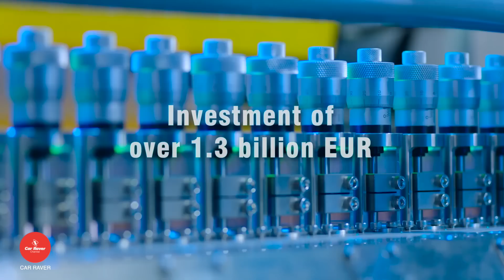ใครบอก TOYOTA ไม่มีรถไฟฟ้า EV 100% รุ่นที่ 2 เปิดตัวปลายปีนี้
เมื่อวันที่ 25 สิงหาคมที่ผ่านมา สื่อในฝั่งประเทศจีนอย่าง Carnewschina ได้เผยแพร่ภาพรถยนต์ไฟฟ้าคันใหม่ของ toyota ออกมา โดยคาดว่าจะใช้ชื่อว่า toyota bz3 ซึ่งเป็นรถยนต์ซีดาน 4 ประตู ที่ขับเคลื่อนด้วยพลังงานไฟฟ้า 100%

โดยรวมการออกแบบภายนอกนั้น เป็นการต่อยอดมาจากรถยนต์รุ่น Concept อย่าง toyota bz SDN ที่ toyota ได้เคยนำมาเผยโฉมไปแล้วครั้งนึ่ง เมื่อช่วงปลายปี 2021 ที่ผ่านมา

Source :